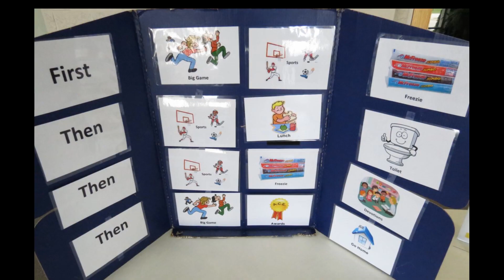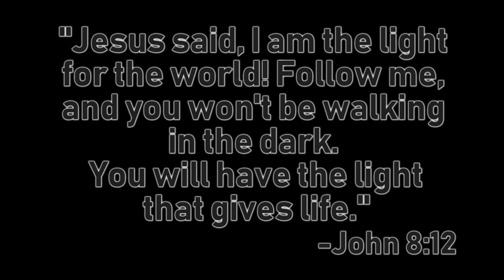2019 Scripture Union Camp Impact Video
Check out what we got up to this summer at our 30+ Scripture Union Sports Camps! Praise God!

If you're interested in getting involved in 2020, hit the